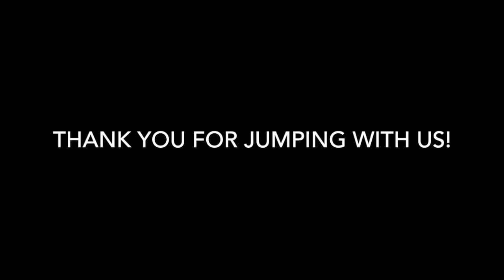Skydive Tennessee Su'Ryah Cullins